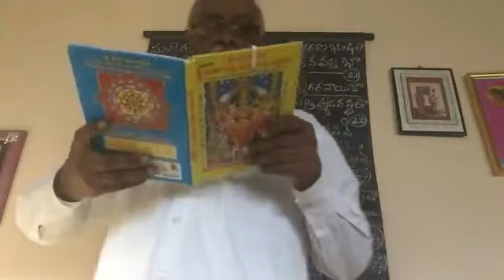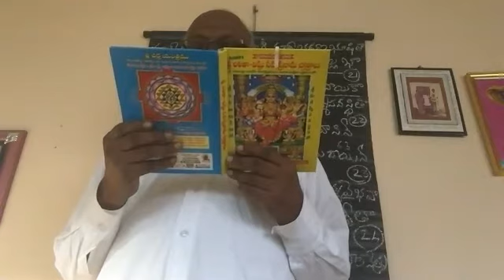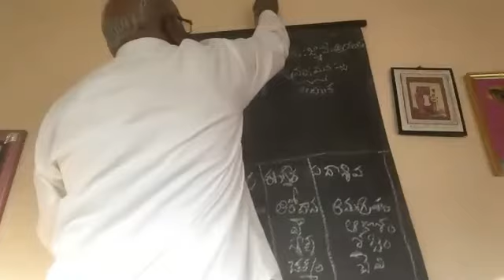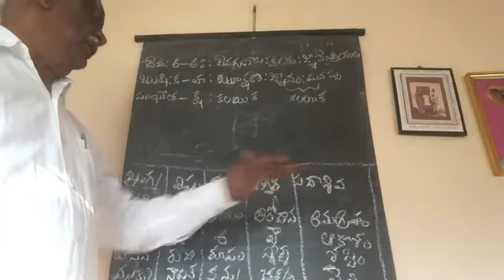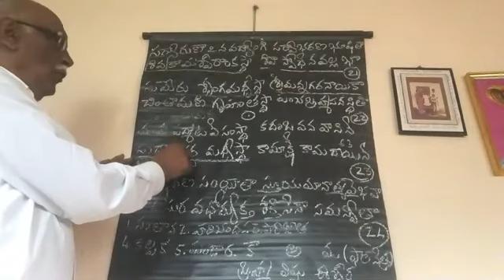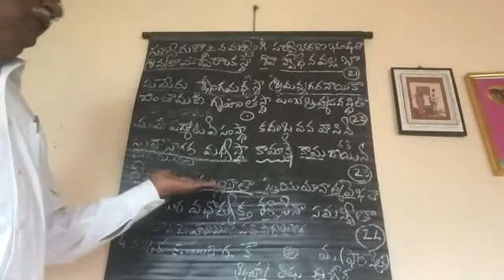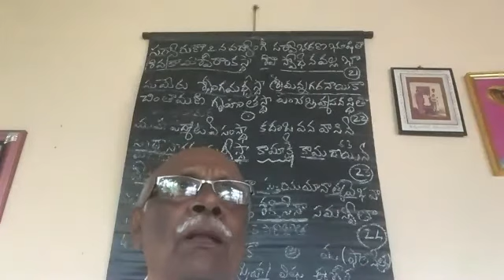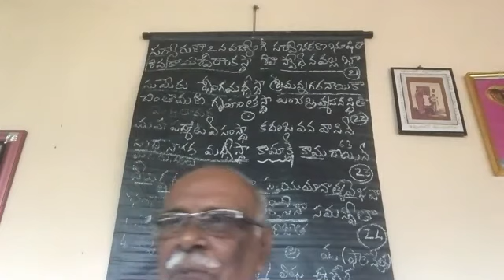దైవం మానుష రూపేణా | లలితా సహస్ర నామం by Raghava Rao garu Week 7| Day 3